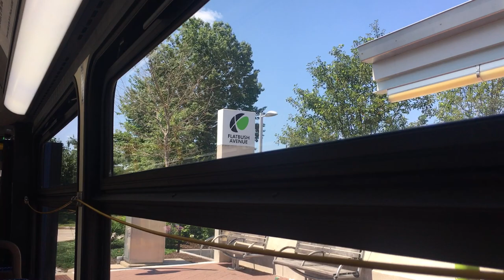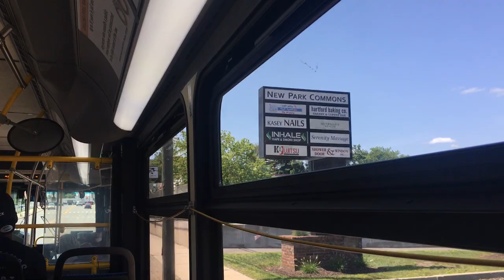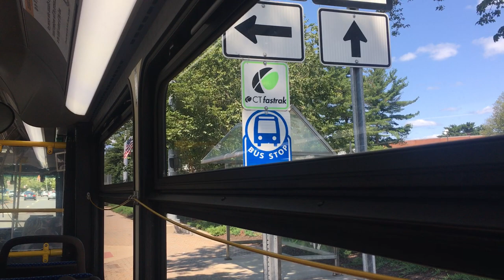Bus Ride | CTTransit #1808 on 128 to Westfarms Mall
tbh I wanted a xde40 but xd40s are still fine. someday i will ride the new 2020 ctfastrak xcelsiors lel.

Bus Info:

Num: 1808
Year: 2018
Engine: Cummins L9
Transmission: Allison B400R